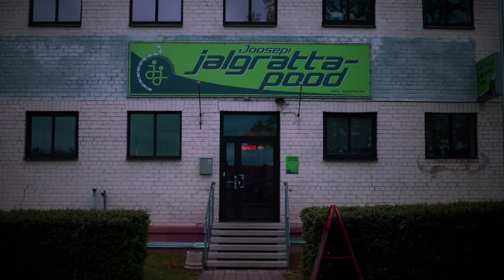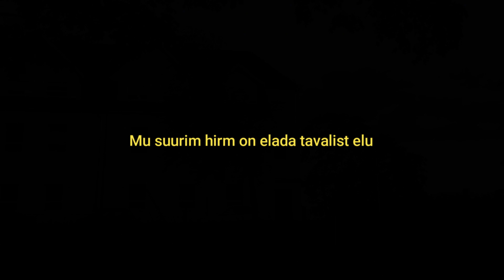EP_120 duck ordinary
go to work...
get married...
have some kids...
pay your taxes...
pay your bills...
watch TV...
listen to the news...
DUCK THIS SHIT!

NOBODY DUCKING KNOWS ANYTHING!